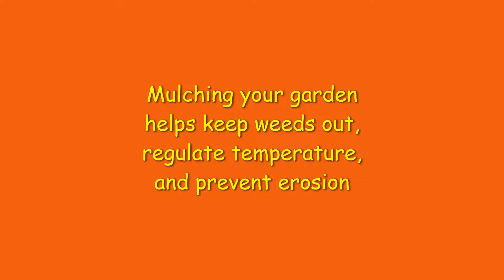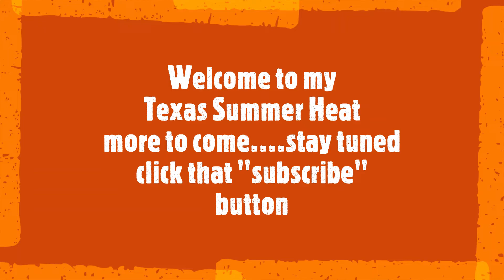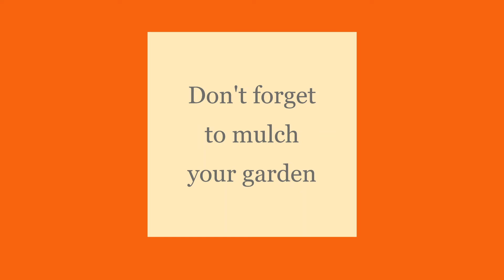Preparing the Garden for Summer 2022/Mulching Your Garden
Come along with me as I prepare my garden for the TEXAS Summer Heat Wave.  It's gonna be a long summer.  Get your garden ready. Let's go!